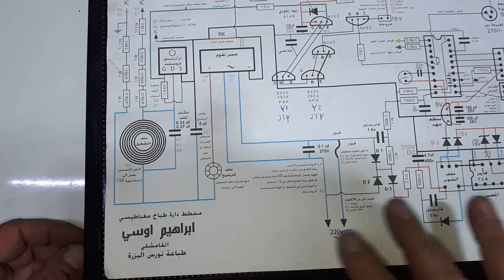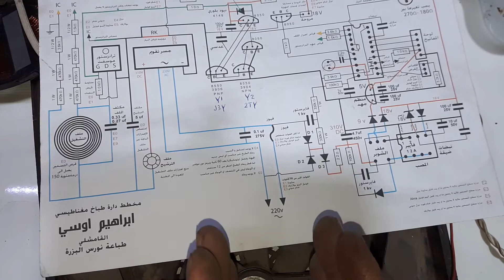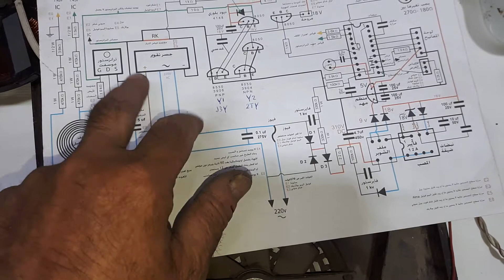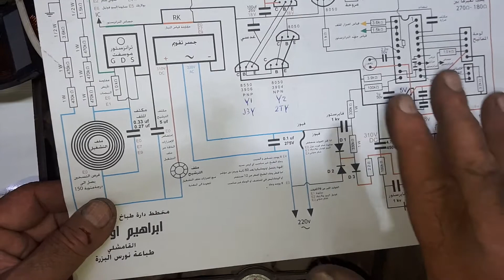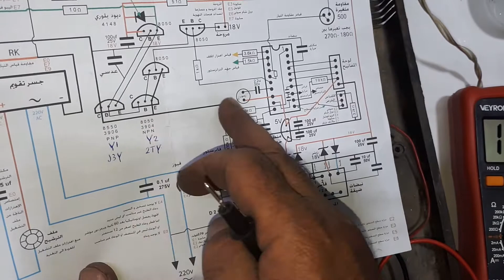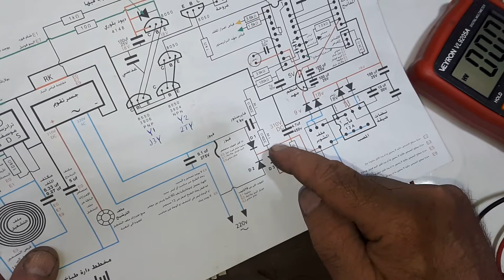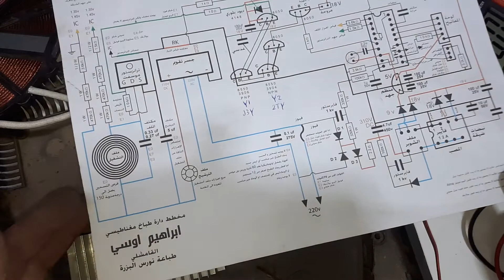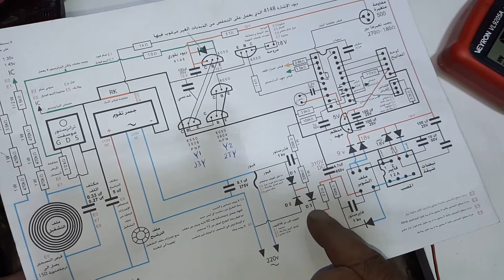الطباخ الليزري , اصلاح العطل على المخطط وماهي الفحوصات التي يتم العمل بها ج1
الطباخ الليزري , اصلاح العطل على المخطط وماهي الفحوصات التي يتم العمل بها الجزء الاول ج1
شرح دارة الطباخ الليزري ,  التحريضي , المغناطيسي  , (المخطط المبسط )  ج1  , CLASSIK
شرح دارة الطباخ الليزري ,  التحريضي , المغناطيسي  , (المخطط المبسط )  ج2 , CLASSIK
شرح دارة الطباخ الليزري ,  التحريضي , المغناطيسي  , (المخطط المبسط ) ج3 , CLASSIK
شرح اعطال , الطباخ الليزري , (كودات الشركات, ومكان تواجدها على المخطط ), ج1
شرح اعطال , الطباخ الليزري , (كودات الشركات, ومكان تواجدها على المخطط ), ج2
شرح اعطال , الطباخ الليزري , (كودات الشركات , ومكان تواجدها على المخطط ), ج3
الطباخ الشامل , شرح المخطط المبسط لدارةالطباخ الشامل  , ج1
الطباخ الشامل , شرح المخطط المبسط لدارةالطباخ الشامل  , ج2
الطباخ الشامل , شرح المخطط المبسط لدارةالطباخ الشامل  , ج3
الطباخ الليزري , الفرق بين الشامل ,(سخان عادي والحبيبات لمبات برجكتور) , والتحريضي المغناطيسي
الطباخ الليزري , صيانة , وشرح اعطال ظاهرية , واعطال مخفية
الطباخ الليزري , صيانة , وشرح , وكيفية التاكد من ايسي البرمجة  , هل هو عاطل ام لا
الطباخ الليزري , صيانة , شرح , والانتباه الى بعض الاخطاء عند تركيب الموسفيت والدارة الجسرية

الطباخ الليزري صيانة وشرح اسباب العطل  E0 ج2
الطباخ الليزري , واسباب العطل ,   E0 ج1
الطباخ الليزري (اليبو  AILIPU) شرح الفرق بين مفاتيح الكبس واللمس مهم جدا
الطباخ الليزري , كيفية فحص الموسفيت , ومبدا عمله
الطباخ الليزري , اسباب احتراق الملف
The laser cooker, how to test the sensor الطباخ الليزري , كيفية تجريب الحساس
الطباخ الليزري , وتغير الدارة الجسرية , وترانزيستور الموسفت المعطلين
الطباخ الليزري صيانة وشرح اسباب العطل (لوحة المفاتيح لا تستجيب)
الطباخ الليزري , (المخطط المبسط )   الرد على بعض الاسئلة والاستفسارات ,  ج1
الطباخ الليزري , (المخطط المبسط )   الرد على بعض الاسئلة والاستفسارات , ج2
الطباخ الليزري , كيفية تجريب المعالج بمحول هاتف نوكيا 5v , اغلب الاعطال الطباخ الدارجة, ج1
رابط الفيديو

الطباخ الليزري , كيفية تجريب المعالج بمحول هاتف نوكيا 5v , اغلب الاعطال الطباخ الدارجة , ج2
الطباخ الليزري , كيفية تجريب المعالج بمحول هاتف نوكيا 5v , اغلب الاعطال الطباخ الدارجة , ج3
الطباخ الليزري , شرح مفصل عن المعالج , العقل المدبر للطباخ ج1
الطباخ الليزري , شرح مفصل عن المعالج , العقل المدبر للطباخ ج2
الطباخ الليزري , شرح مفصل عن المعالج , العقل المدبر للطباخ ج3
الطباخ الليزري , شرح مفصل عن المعالج , العقل المدبر للطباخ ج4
الطباخ الليزري , كيفية تغير البللورة لطباخ الشامل والتحريضي
الطباخ الليزري , كيفية عمل الموسفيت اثناء العمل
الطباخ الشامل ,عطل وطريقة فحصه واصلاحه على السيريه ,وكهرباء الشبكة
الطباخ الليزري , كيفية تبديل برجكتور الطباخ الشامل الحبيبات
الطباخ الليزري , كيفية فحص الدارة الجسرية , وانواعها
الطباخ الليزري الشامل صيانة وشرح احد الاعطال عبرالمخطط الخاص به